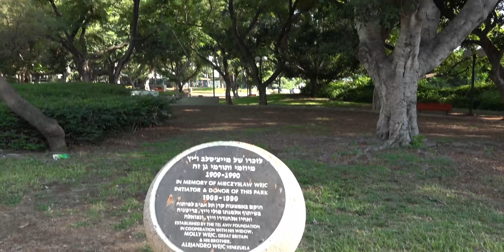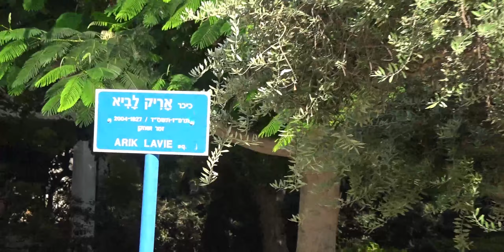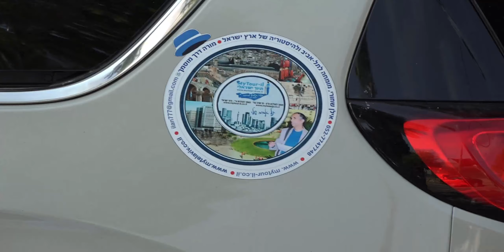נאות אפקה ב - מבט מבפנים - מבט אחר עם אילן שחורי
נאות אפקה ב' בשמונה דקות. קליפ שיצר אילן שחורי, עיתונאי, חוקר תולדות תל אביב, מורה דרך וגם מתגורר בנאות אפקה בי.

הכרות קצרה עם השכונה הירוקה והחביבה הזו וגם לקראת סיור ראשון מסוגו וחד פעמי בשכונה, שאותו יקיים אילן שחורי בסוף אוגוסט, חינם לתושבי האזור,  במסגרת פרויקט הולך בת"ל מטעם מרחב קהילתי צפון מזרח של עיריית תל אביב. הסיור שאולי יהיה לו המשך במתכונת שונה, ייערך תחת השם נאות אפקה או הדר יוסף?

האמת על שכונת נאות אפקה וכיצד תרם השייך אבו קישק לשכונת המגורים החביבה נאות אפיקה ב' וכיצד קשור לשכונה יוסף אלישר שעל שמו השכונה הדר יוסף. אילן שחורי, עיתונאי, חוקר תולדות תל אביב, מורה דרך וגם מתגורר בנאות אפיקה בי  יסייר ויגלה מדוע ולמה נאות אפקה היא בעצם הדר יוסף המקורית. סיפורה של שכונה שגם הייתה חלק מביצורים עות'מניים במלחמת העולם הראשונה.

לסיור המיוחד הזה, המיועד ליום חמישי ה-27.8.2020 בשעה 18:00, ויימשך כשעה עד שעה וחצי המיועד למבוגרים בלבד ניתן יהיה להירשם בימים הקרובים באתר עיריית תל אביב וישתתפו בו, כיאה לזהירות המתבקשת כיום 20 משתתפים בלבד. לסיורים אחרים של אילן שחורי, כמו בעקבות חייו ושיריו של אריק איינשטיין, גרפיטי בדרום תל אביב ובשכונת פלורנטין, סיור טעמים בשוק לווינסקי, אחוזת בית ונווה צדק, עג'מי הלא ידוע ועוד רבים אחרים.  אתם מוזמנים להציץ וגם להירשם (בתשלום)  באתר תל-אביב שלי, או פשוט ללחוץ כאן בלינק וללמוד על הסיורים הקרובים: